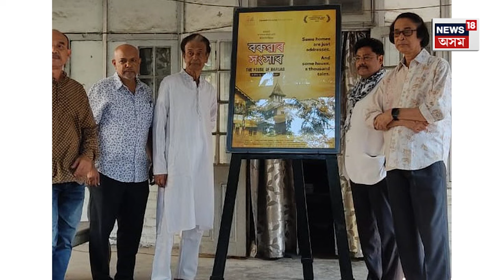Ramen Baruah | সন্ধান নাই ৰমেন বৰুৱাৰ, কন্যাৰ সৈতে সঁচাই হৈছিল নেকি সংঘাত, কি কলে বৰ্ণিকাই? N18V